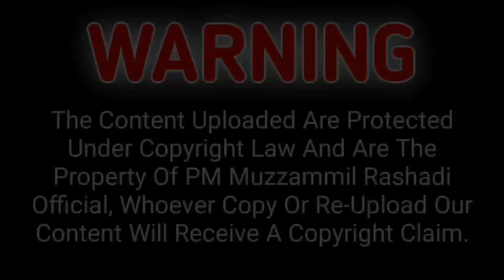(Special Karguzari) Australia Ko Ek Auraton Ki Jamath Gayi..!! PM Muzzammil Rashadi Official